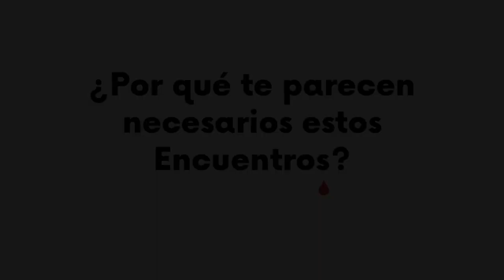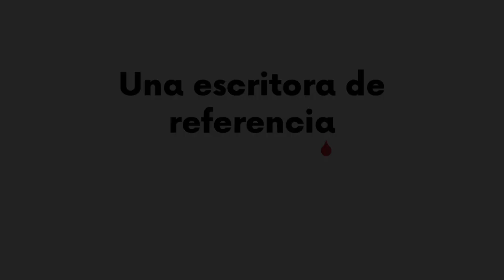Sara Torres. Festival Letraheridas 2021.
Sara Torres responde a nuestro cuestionario. Ella, unto con Lara Moreno, abordarán sus propuestas poéticas, el uso del lenguaje, el tratamiento de la experiencia amorosa y la ausencia de la persona amada o el fin del amor en su planteamiento escritural y en el abordaje de la sustancia poética. Todo ello moderado por por Alicia García Núñez.